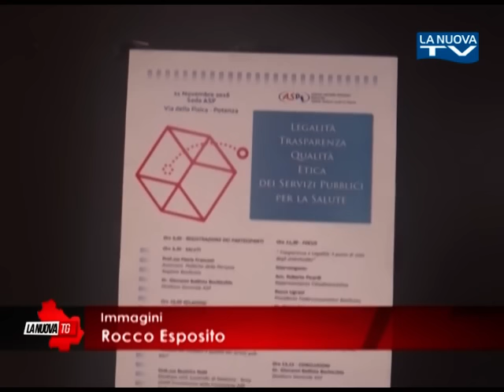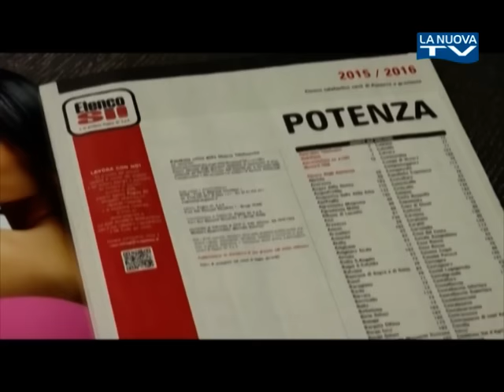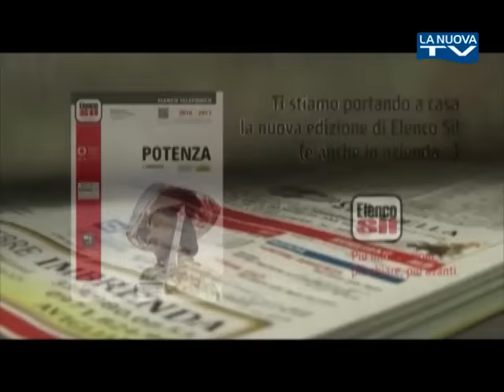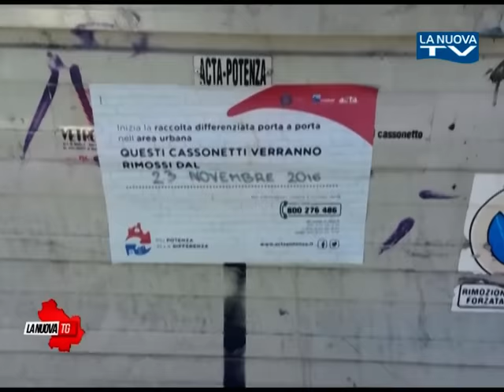La Nuova Tg edizione 1350 lunedì 21 novembre 2016